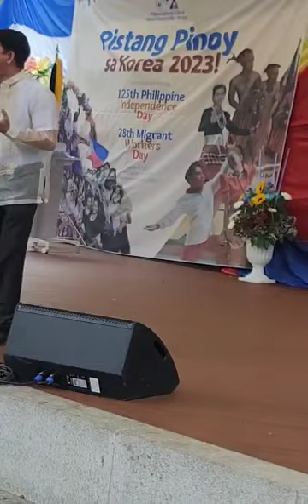Isang Lahi ( thank you for the Opportunity)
Isipitational Song